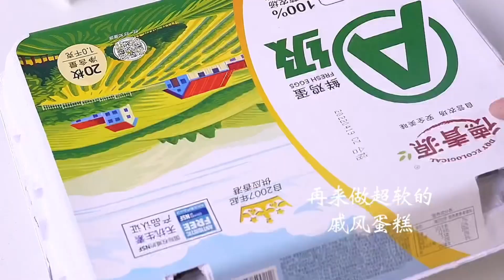酸甜誘人還會爆漿的「楊枝甘露蛋糕」用閒置的空氣炸鍋製作這份清新甜品🥭初學者必做的甜品食譜🥭